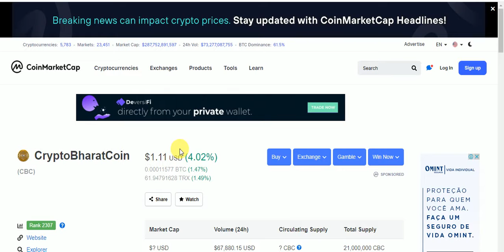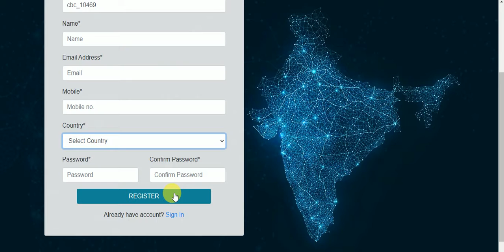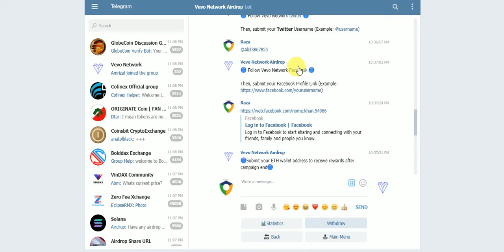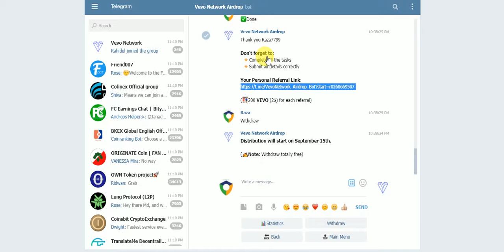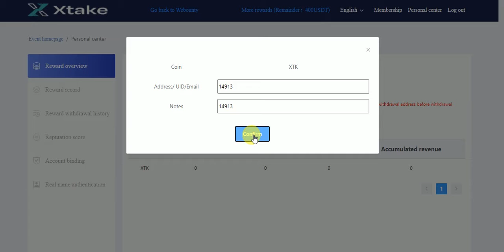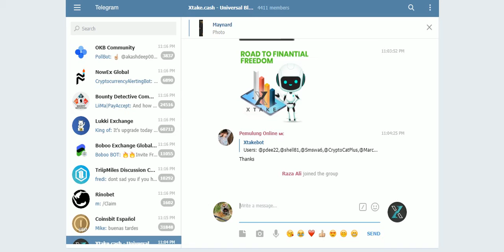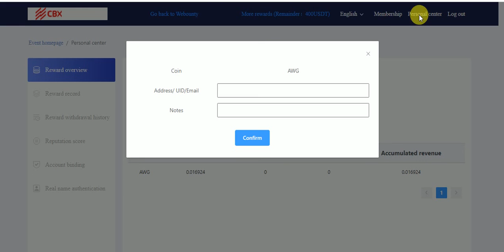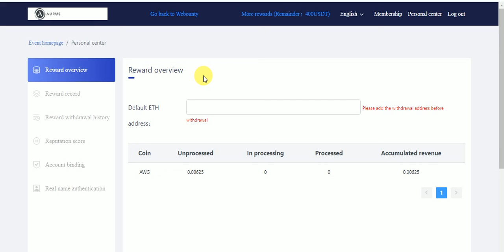New CMC Listed Token AirDrop Earn To 10$ CBC 10$ VEVO 1000$ XTAKE 700$ HUOBI 10,000 BXMI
New CMC Listed Tokens AirDrops Earn To 10$ CBC & 10$ VEVO & 1000$ XTAKE & 700$ HUOBI & 10,000 BXMI & 650 AWG Earn To Free No KYC Just Join
Assalamualaikum